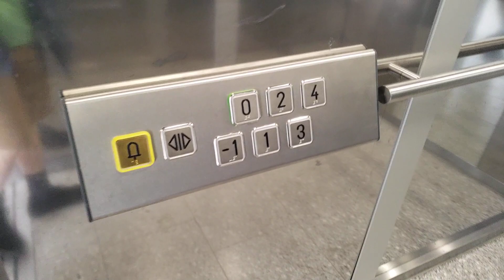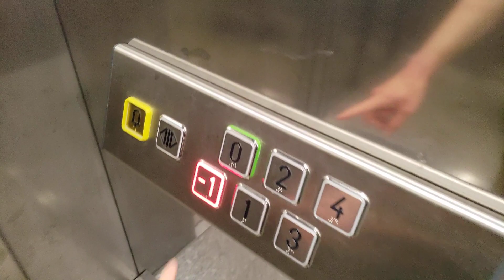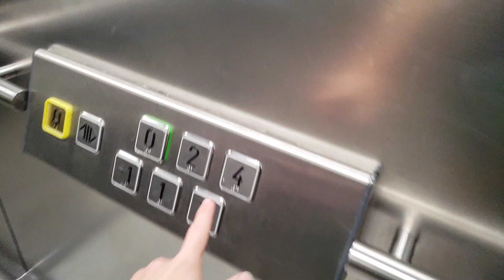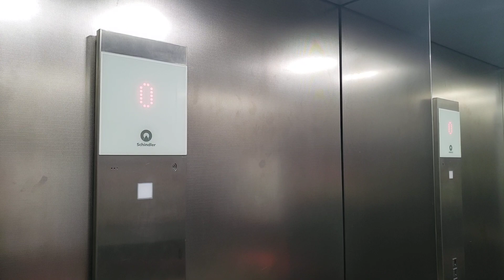Schindler 3300 Traction Elevators @ Holsterhauser Platz, Essen, NW, Germany